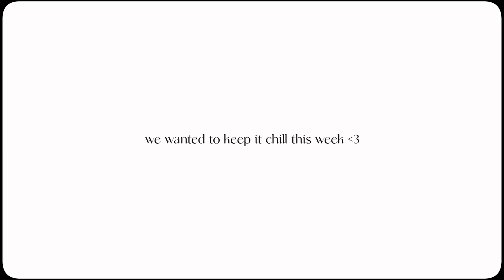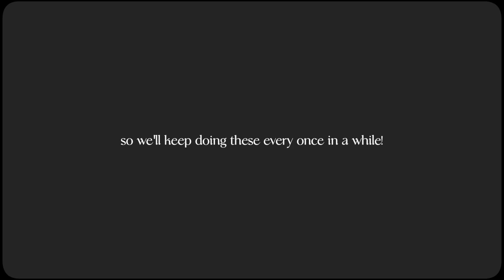clips we never wanted you to see... (part 3)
just some random bloopers and funny moments from previous videos :D

love u guys x